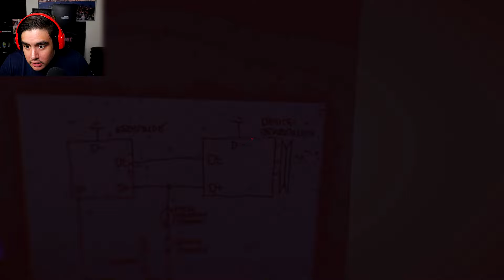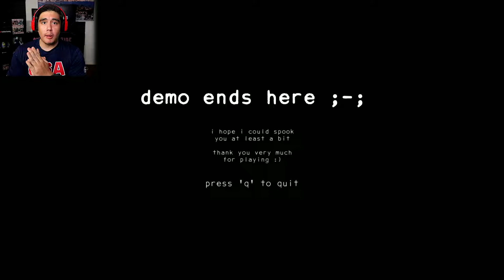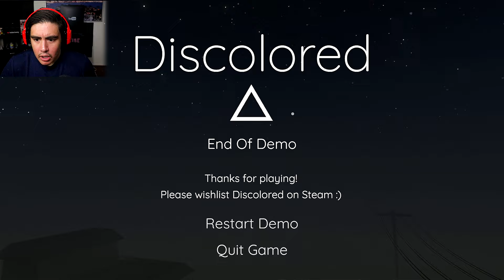THE LOUDEST JUMPSCARE I'VE HAD THIS YEAR | Free Random Games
Headphone users...this is your only warning..really loud